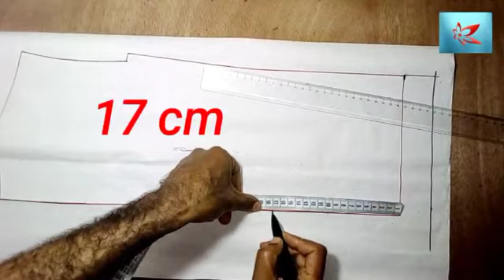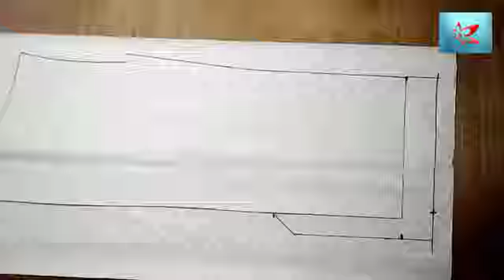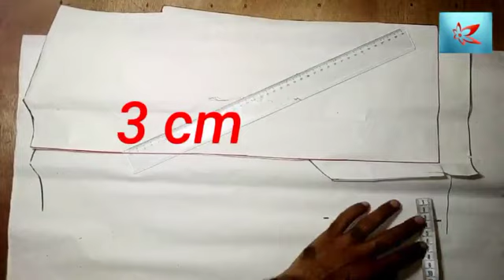Comment Coudre une vraie fente de la veste